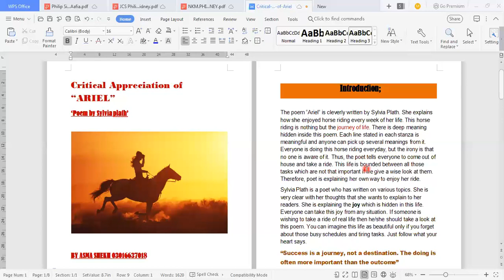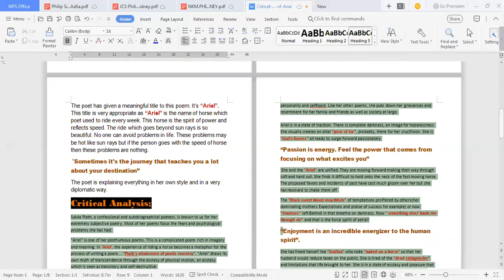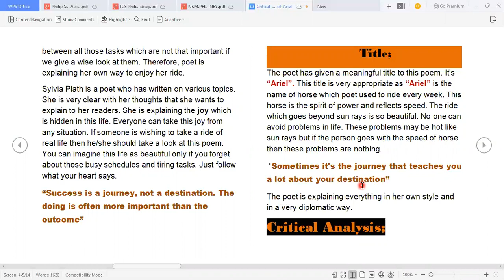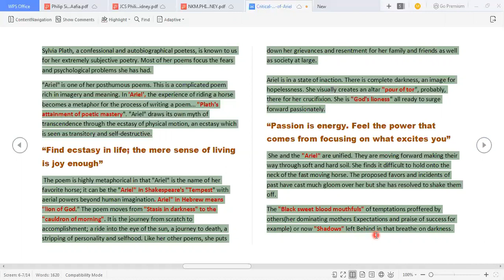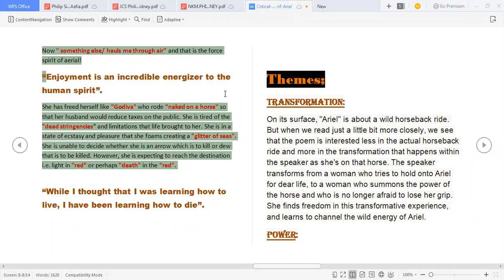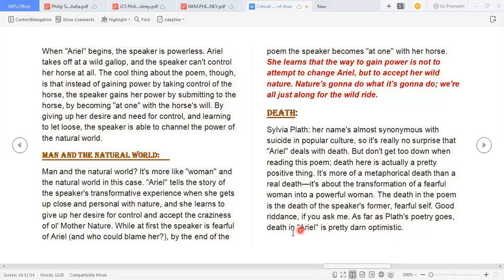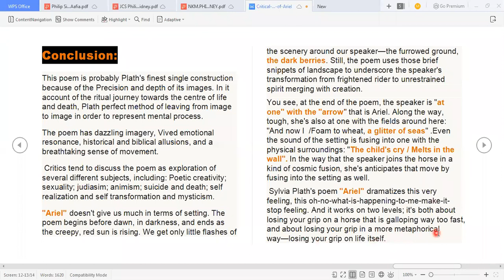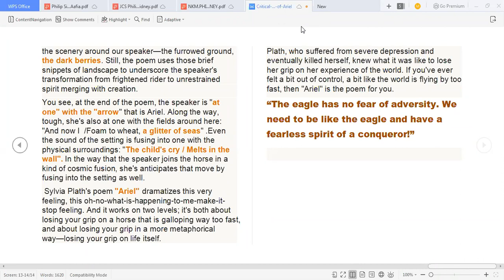ARIEL BY SYLVIA PLATH critical appreciation